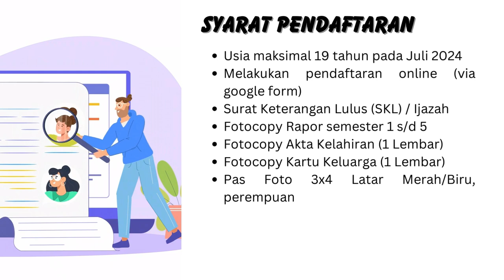Info PPDB MAN Tanah Bumbu TP 2024/2025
Marhaban ya Ramadhan.Selamat menjalankan ibadah puasa semuanya. Untuk adik-adik kelas IX, MAN Tanah Bumbu akan segera membuka pendaftaran siswa baru untuk Tahun Pelajaran 2024/2025. Pantengin terus tanggalnya ya, jangan sampai terlewat.